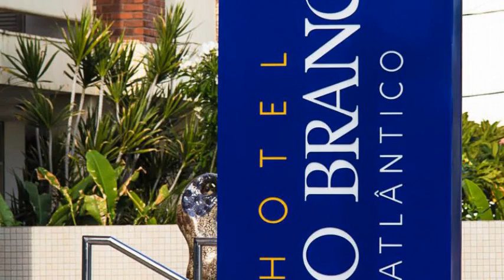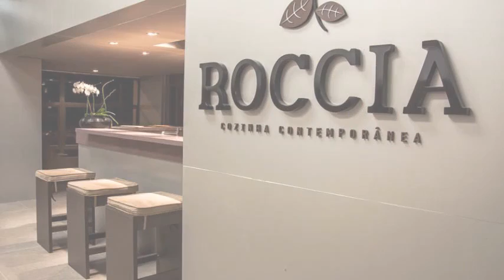Hotel Cabo Branco Atlântico en João Pessoa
Hotel Cabo Branco Atlântico es un Hotel ubicado en Avenida Cabo Branco, 4542. Este encantador Hotel cuenta con una ubicación privilegiada en la ciudad de João Pessoa. Este alojamiento alberga 96 habitaciones con minibar, ducha y caja fuerte.